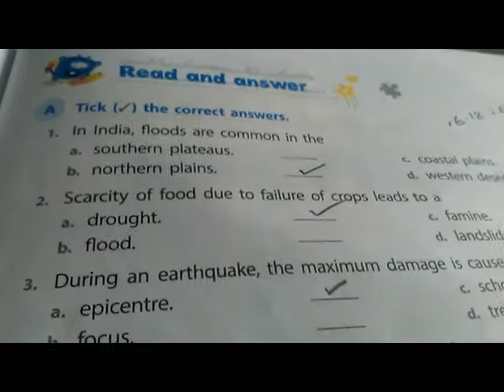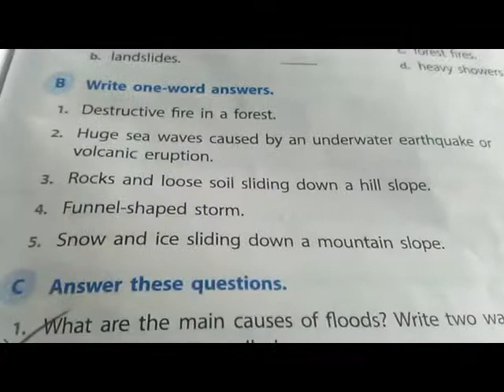Class-5, Subject-S.St, Chapter-12 Natural Disaster. Multiple choice questions.